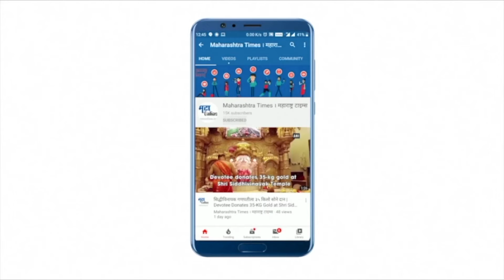Mumbai | अभिनेत्री सनी लिओन आणि डॅनियल वेबरची डिनर डेट!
अभिनेत्री सनी लिओन आणि डॅनियल वेबरचा डिनर टाईमला जाताना स्पॉट झाले. बॉलिवूड अभिनेत्री तिच्या बोल्डनेसमुळे सतत चर्चेत असते. जुहू येथील एका प्रसिद्ध रेस्टॉरंटबाहेर ही जोडी स्पॉट झाली.